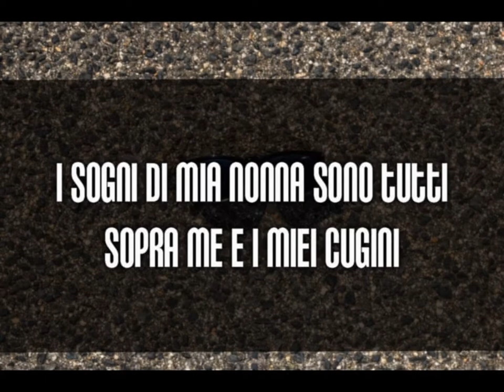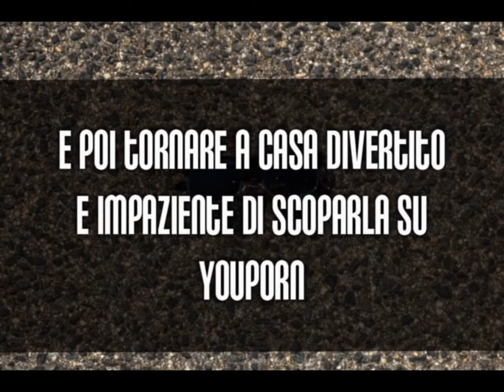ISaluti - Sogni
Sogni (tratto dall'album "Clan Destino")

ISaluti - Clan Destino
Registrazione, mixaggio e mastering a cura di Andrea Pica nel mese di Aprile 2015.

ISALUTI sono:
Luca Solinas: voce
Luciano Pau: voce (chitarra in "Ma jeo")
Matteo Vedele: chitarra e voce
Piermario Bacciu: chitarra
Valerio Manca: basso
Alberto Manca: batteria

Idea, concept e artwork: Paolo Angus Carta | Thanit
Photo: Alessio Spanu
Un ringraziamento speciale a:
Alessio Spanu e Matteo Todde per aver fatto parte del progetto.